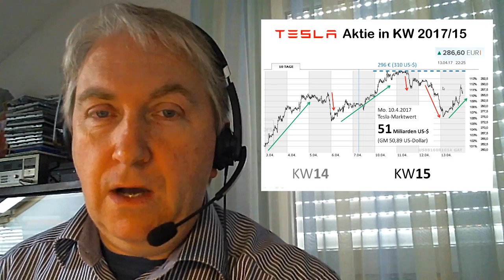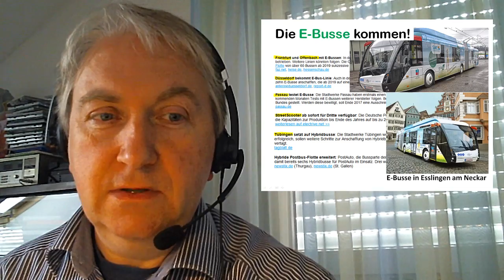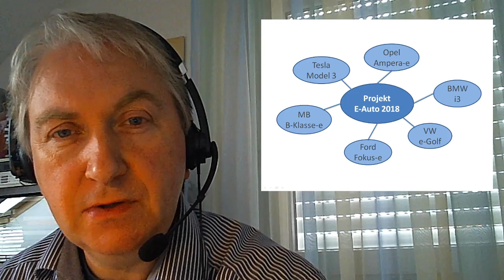VLog 010: Model 3 Enthüllung 2, Ampera-e in DE, Strom wird teurer (KW2017/15)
Die NEWS der E-Mobilität aus der letzten Woche (KW15) für Euch zusammen gefasst:
- Ankündigungen von Tesla
- Opel Ampera-e in Europa
- Strom wird teurer?